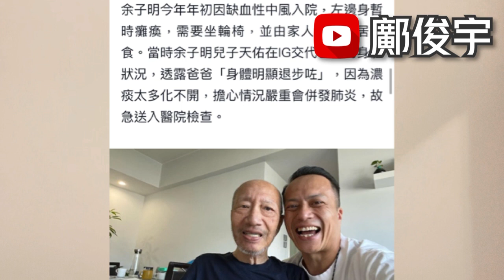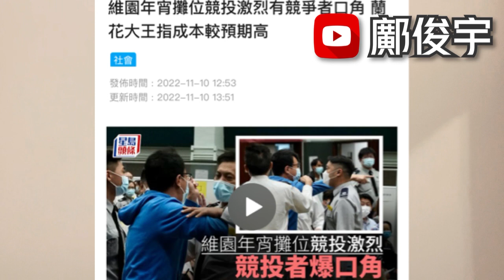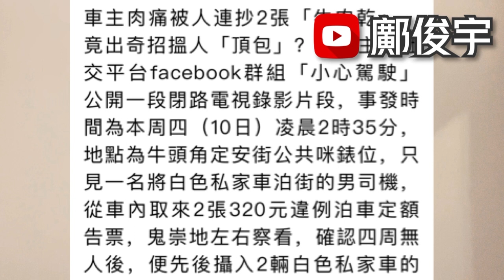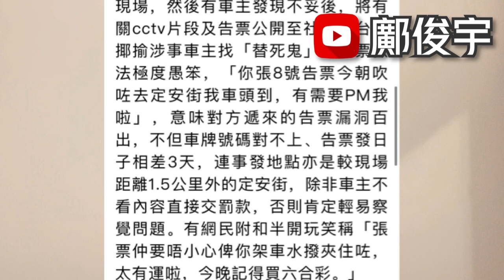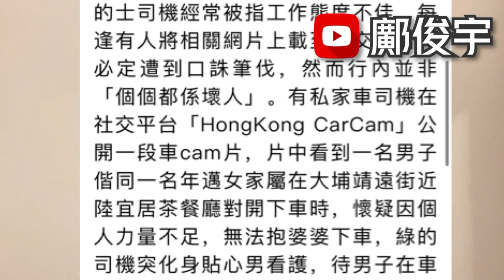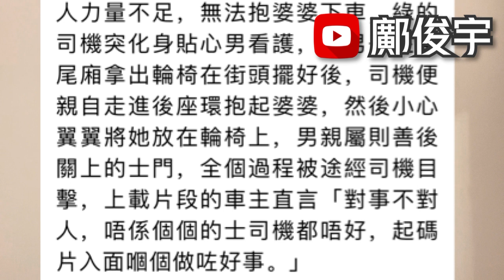資深演員余子明逝世｜怪聞！將牛肉乾攝落人地車？年宵競爭者爆口角？10-11-2022